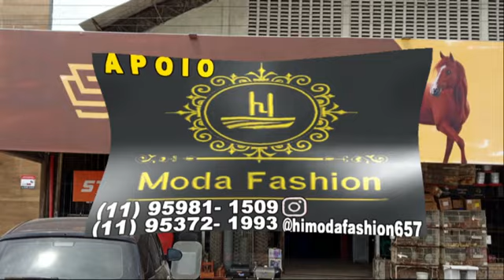1 Páreo Final ll GP Horas Germano 07 e 08 de Setembro de 2024